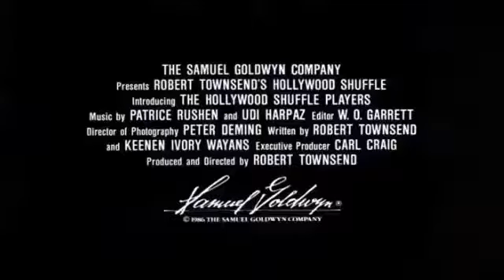Hollywood Shuffle (1987) Trailer | Robert Townsend | Craigus R. Johnson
Hollywood Shuffle (1987)

An actor limited to stereotypical roles because of his ethnicity, dreams of making it big as a highly respected performer. As he makes his rounds, the film takes a satiric look at African American actors in Hollywood.

Director: Robert Townsend
Writers: Robert Townsend, Keenen Ivory Wayans
Stars: Robert Townsend, Craigus R. Johnson, Helen Martin